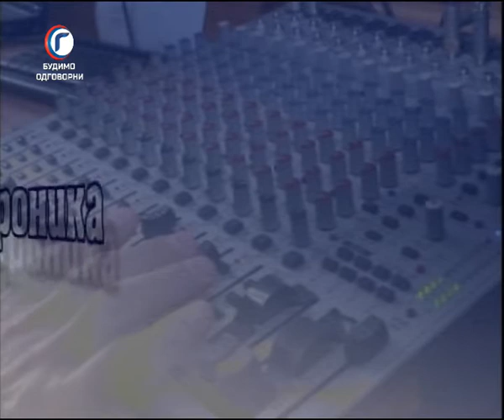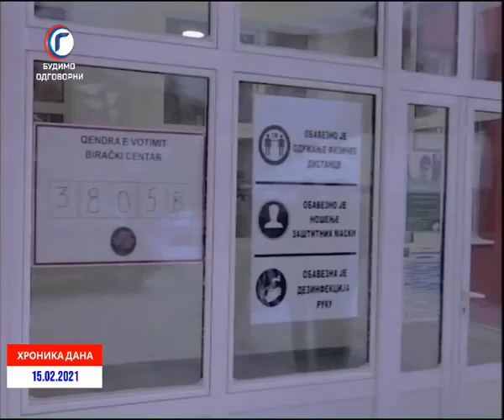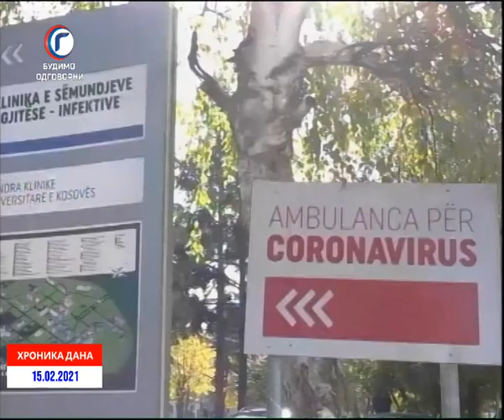HRONIKA DANA RTV GRACANICA 15 02 2021